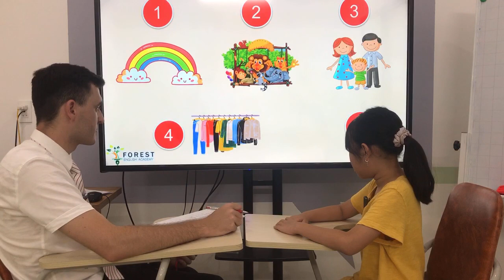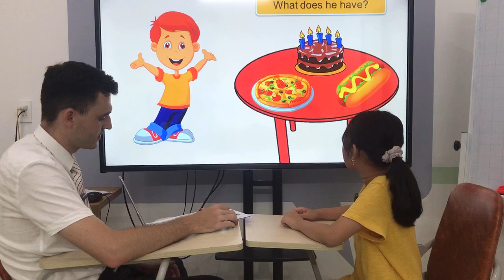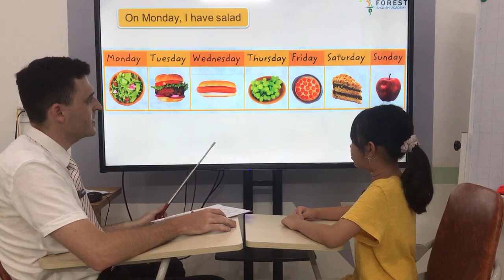[Lucy - Timber 3] - BE1 - Unit 7_ Speaking Test